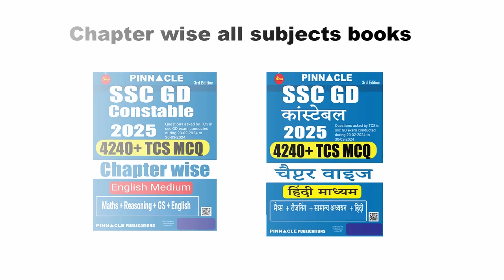must buy latest ssc gd constable 2025 II Subject wise II Chapter wise II Shift wise books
SSC GD Constable 2025 : 4240+ TCS MCQ chapter wise English medium complete coverage book Amazon , Flipkart
SSC GD Constable 2025 : 4240+ TCS MCQ chapter wise hindi medium complete coverage book Amazon , Flipkart

SSC GD Constable 2025 : 53 TCS Sets Solved Papers English Medium book Amazon , Flipkart
SSC GD Constable 2025 : 53 TCS Sets Solved Papers Hindi Medium book Amazon , Flipkart

SSC GD 2025 General Studies 2500+ TCS MCQ Chapter-Wise English medium Amazon
SSC GD 2025 GS 2500+ TCS MCQ Chapter-Wise Hindi medium Amazon

SSC GD 2025 Maths 2500+ TCS MCQ Chapter-Wise English medium Amazon
SSC GD 2025 Maths 2500+ TCS MCQ Chapter-Wise Hindi medium Amazon

SSC GD 2025 Reasoning 2500+ TCS MCQ Chapter-Wise English medium Amazon
SSC GD 2025 Reasoning 2500+ TCS MCQ Chapter-Wise Hindi medium Amazon

SSC GD 2025 English 2500+ TCS MCQ Chapter-Wise Amazon

SSC GD 2025 Hindi 2500+ TCS MCQ Chapter-Wise Amazon